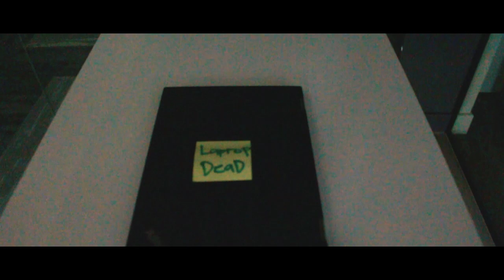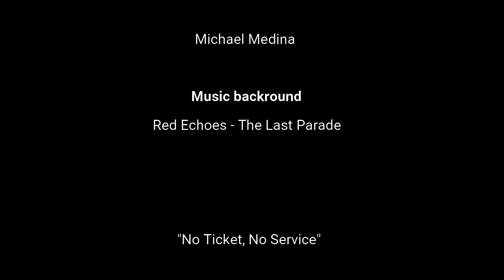BOD [2020]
BOD 2020" Now Showing
Music background
Ctto: Red Echoes - The Last Parade

Video Editor: Mikz Medina
Videographer: Mikz Medina
[This video is only for video editing porpuses]